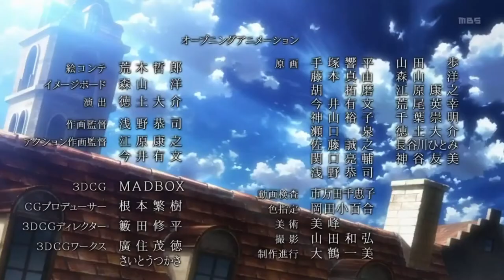Shingeki no Kyojin Opening HD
Shingeki no kyojin op, attack on titan op, shingeki no kyojin opening, attack on titan opening, 進撃の巨人 op, 進撃の巨人 opening

Directed by Tetsurō Araki
Written by Yasuko Kobayashi
Studio Wit Studio, Production I.G